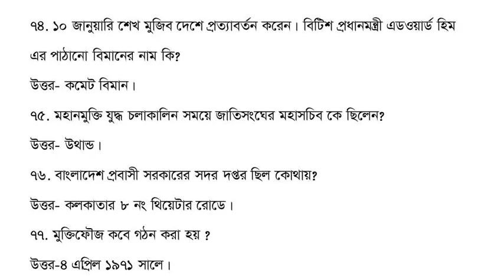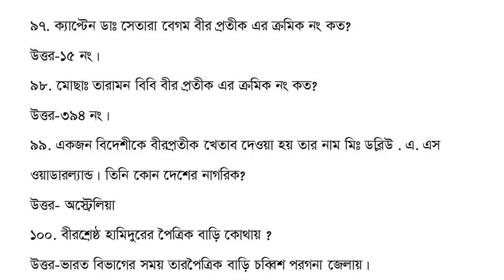বাংলাদেশের মহান মুক্তিযুদ্ধের ১০০ গুরুত্বপূর্ণ প্রশ্নাত্তর।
100 important questions and answers of the great liberation war of Bangladesh which is very important for written, live and primary examination including BCS.বিসিএস সহ লিখিত, ভাইভ এবং প্রাইমারি পরিক্ষার জন্য অতি গুরুত্বপূর্ণ বাংলাদেশের   মহান মুক্তিযুদ্ধের ১০০ গুরুত্বপূর্ণ প্রশ্নাত্তর।